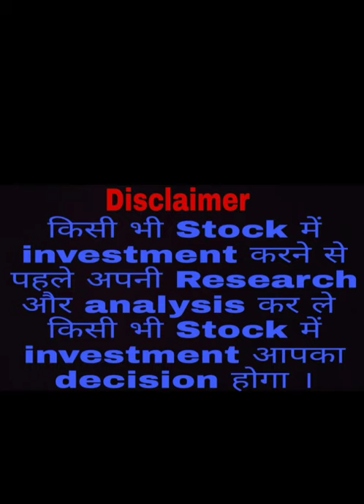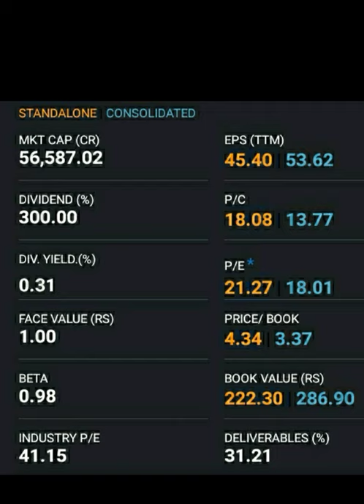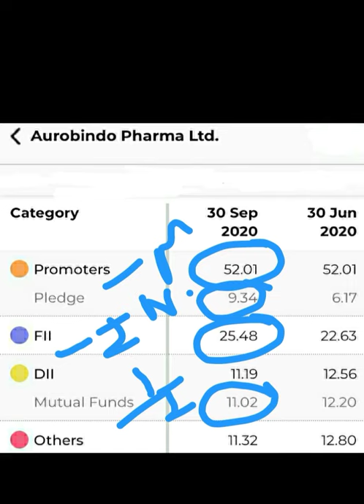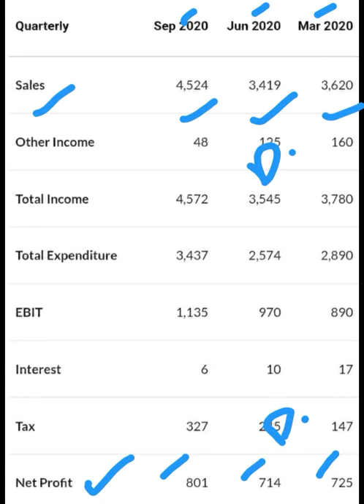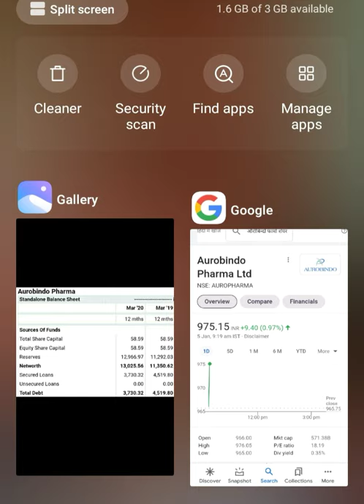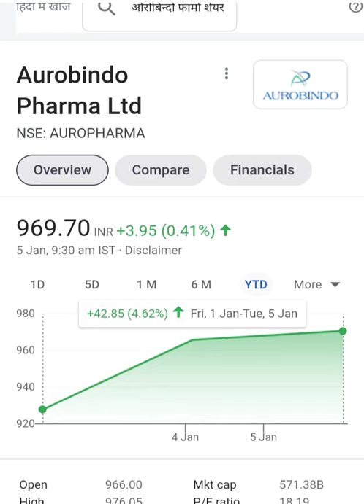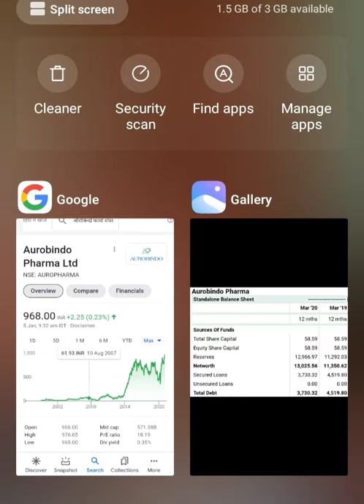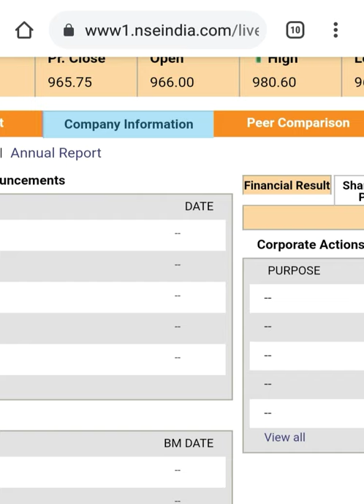Aurobindo Pharma Ltd🔥🔥ये Stock 20,000% से भी ज्यादा Return दे चुका है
Aurobindo Pharma Ltd ये Stock 20,000% से भी ज्यादा Return दे चुका है Best Stock Multibagger Return Multibagger Stock Jackpot Stocks Valuation Shareholding pattern Quarterly Results Balance Sheet Chart Dividend stock market share market trading stocks delivery stocks